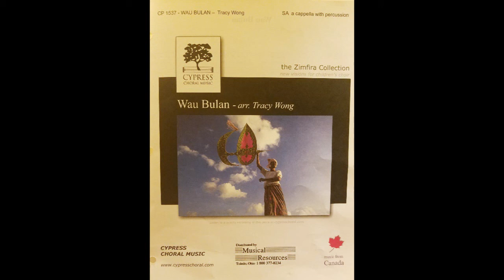Wau Bulan 1 & 3 Clap Pattern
Be sure to listen to the "Wau Bulan" clap pattern videos to practice your part according to the rows you sit/stand in during rehearsal.

For practice purposes only
Cypress Choral Music from the Zimfira Collection
Wau Bulan, Malaysian Folk Song in Dikir Barat style, arr. Tracy Wong